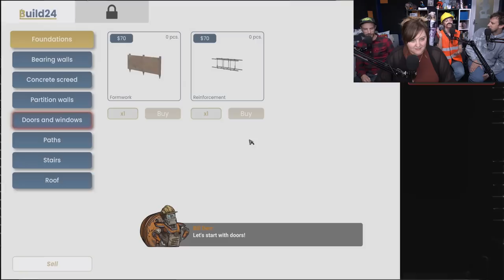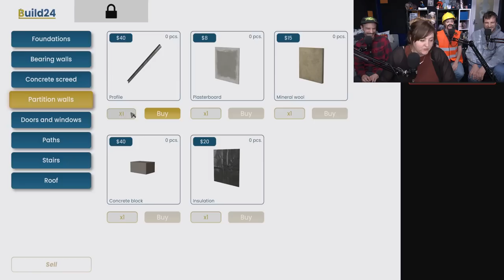Lonely Construction Worker Seeking Brick House - Dream Jobs with Lou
to get $130 off across 6 boxes.

I prefer to meet women the old fashioned way: twenty minutes before our wedding, as her parents hand her to mine in exchange for a pregnant goat and four bushels of sorghum.

About Funhaus Dream Jobs: The gang fantasizes about all the careers that are just slightly better than "Mid-tier online comedic content creator".
Lonely Construction Worker Seeking Brick House - Dream Jobs